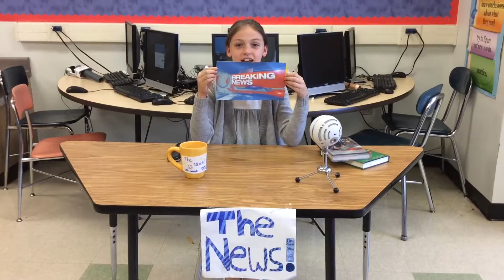Breaking News: Concussion!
Meredith, Ashley, and Sarah deal with a concussion on the playground. What is a concussion? How do you treat one?